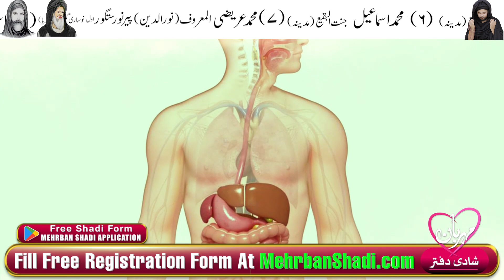Murgi k panchy k Rohani Faidy | murgi ke panje ke fawaid Mehrban Ali | Chicken claws | Chicken feet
murgi k panchy me Rohani Taqat Kiyo Hoti Hai | Chicken feet